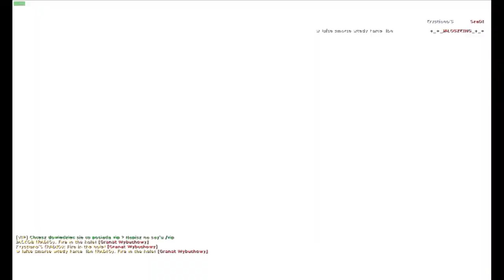Counter - Strike INSANE NINJA DEFUSE!